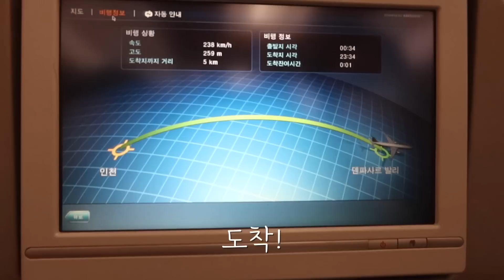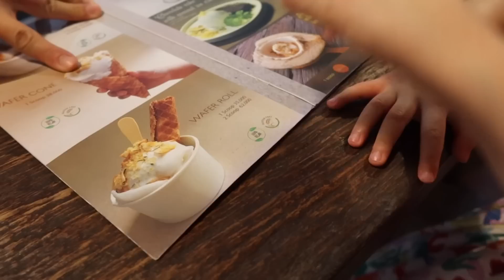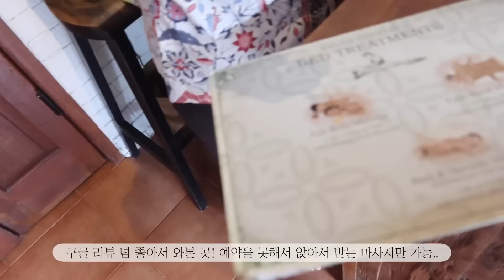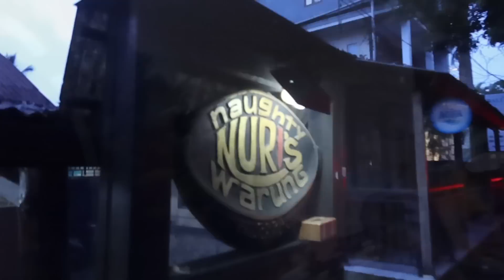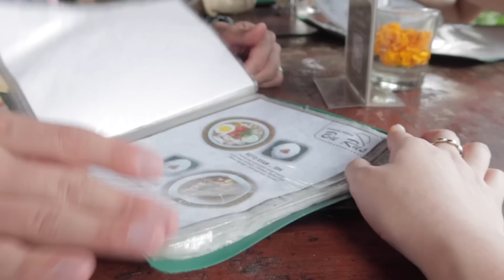39개월 이수와 처음 하는 해외 발리여행🇮🇩 | 아이랑 여행시 준비물👙 | 우붓시내 너무 재밌어 | 마사지,쇼핑하기,우붓 맛집추천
여행영상 들고 왔어요!
재밌게 봐주셔용💗